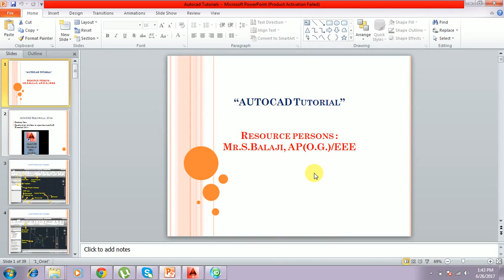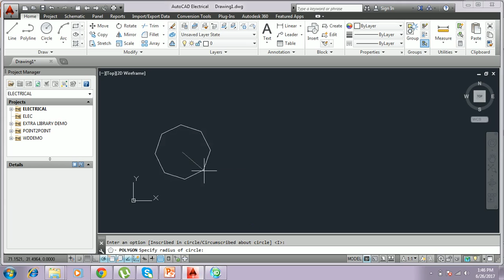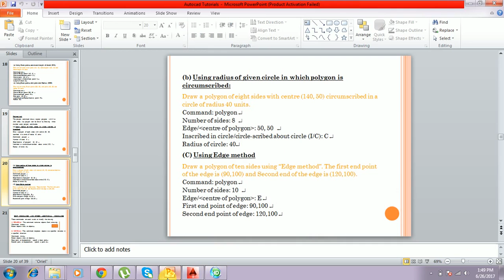AutoCAD tutorial Polygon Command Video 11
It is all about DeSiGn of subtation Layout by using AutoCAD Electrical(Drafting) and Excel(Design Calculation)